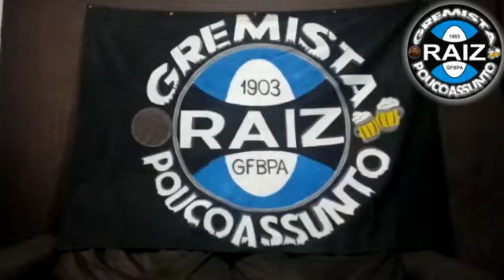Parabéns ao Grêmio Sub17 pela baita campanha e a final inédita.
O torcedor tem q entender q a falta de paciência não ajuda para o amadurecimento dos jovens, gente q nunca acompanhou um jogo, olhou a final e quer criticar.

Os guris fizeram uma baita campanha e um enfrentamento duro contra o Palmeiras q investe muito na base. Parabéns ao Grêmio Sub17!